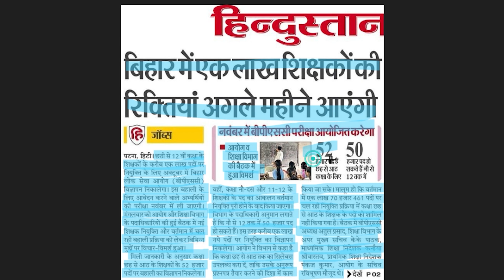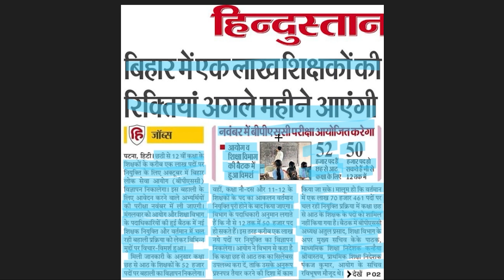बिहार शिक्षक भर्ती - एक लाख शिक्षकों की रिक्तियां अगले महीने | October Bihar Teacher Bahali News